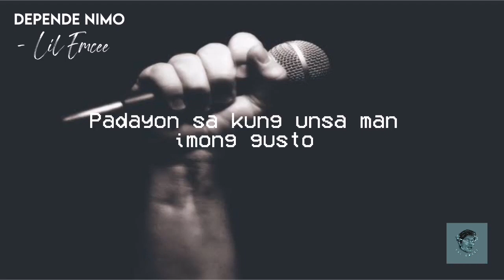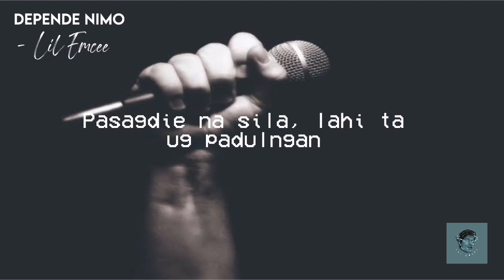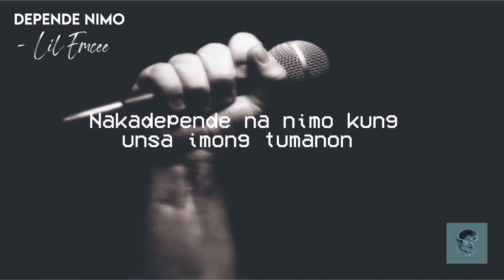Lil Emcee - Depende Nimo (Produced by CBS Music) - CBS MUSIC CHANNEL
Detail : Performed by Lil Emcee

Artist : Lil Emcee
Directed by : CBS
Recorded, Mixed, and Mastered by : Lil Emcee
Produced by : CBS Music